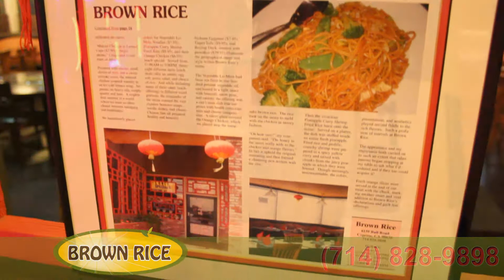Brown_Rice Restaurant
Brown Rice Chinese Restaurant